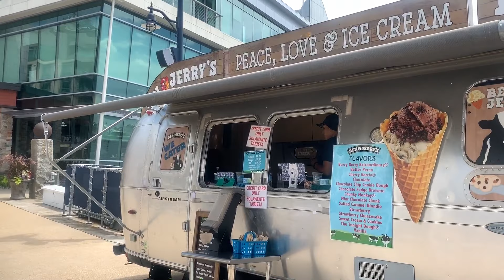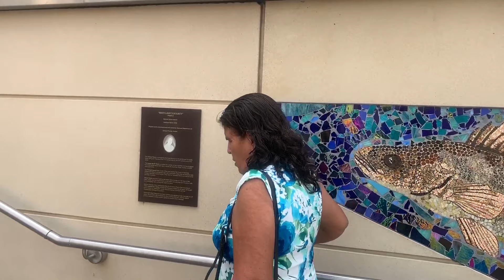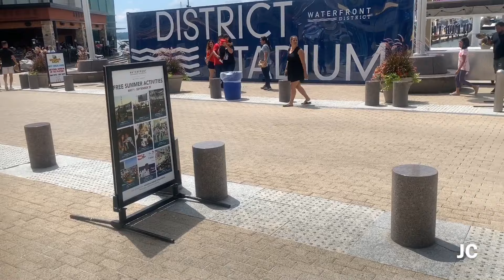Un Lugar Lindo Para Visitar En VIRGINIA, Mamá Pensó Que Eran Reales Los Muñecos |JC IRAHETA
Recuerda activar la 🛎 para recibir todas las notificaciones

Espero que disfruten los videos!

Gracias por acompañarlos en esta experiencia